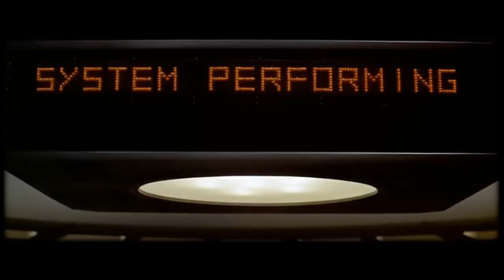ai - The Google Project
Film : Colossus: The Forbin Project